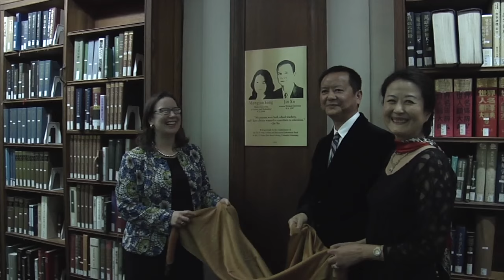Columbia University Celebrates Xu & Song Education & Culture Endowment Fund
Columbia University Celebrates the Establishment of Xu & Song Education and Culture Endowment Fund at C.V. Starr East Asian Library on December 9, 2015.

Remarks:  5:20 pm-5:45 pm
Ann D. Thornton, Vice Provost and University Librarian   (5 min.)
Haruo Shirane, Chair of EALAC and Shincho Professor of Japanese Literature (5 min.)
Eugenia Lean, Director of WEAI and Associate Professor of Chinese History (5 min.)
Shang Wei, Du Family Professor of Chinese Culture (5 min.)
Jin Xu, Donor (5 min.)

Unveil the Recognition Plaque: 5:45 pm-5:50 pm
Ann D. Thornton
Jin Xu

The endowment, with initial principal funding of $500,000 was established by Chinese entrepreneur Jin Xu and his wife, Mengjun Song.  The fund will support collection development, administration, public programming, and research at the Starr Library.

"In supporting Columbia University’s excellence in education and culture for the world, I am very pleased to establish an endowment fund in the C.V. Starr East Asian Library,  Columbia University for the benefit of Columbia University Libraries” Said Mr. Xu, “My parents were both school teachers, and I have always wanted to contribute to education.”

“There is a long historical relationship between Columbia University and China, specifically, during China’s turbulent eras in late 19th and early 20th century, when Columbia was one of the few top American universities accepting Chinese students, ” said Jim Cheng, Director of the C.V. Starr East Asian Library, “I am very glad and grateful that Mr. Xu and his wife made this significant contribution to Columbia to honor our continued commitment to the Chinese academic community.   This gift will directly support students, faculty, and scholars around the world who use our library.”